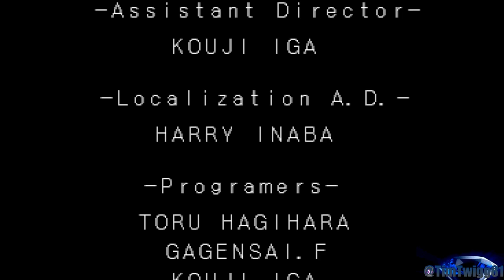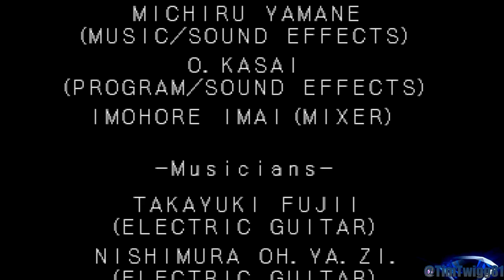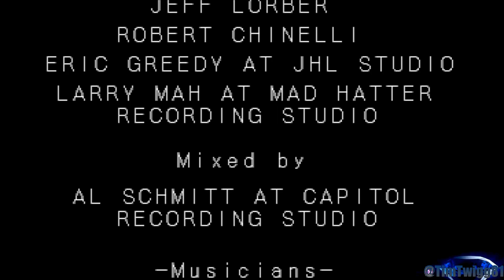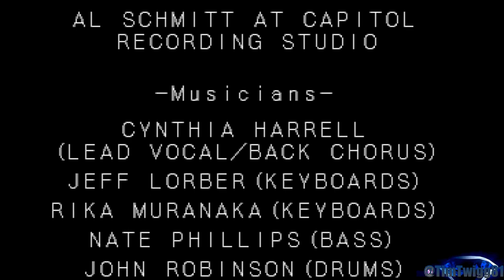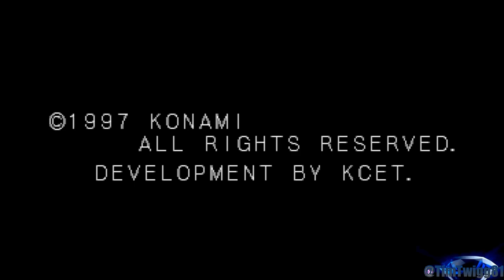Lapis Lazuli run... Legion... and ... in ... tower.